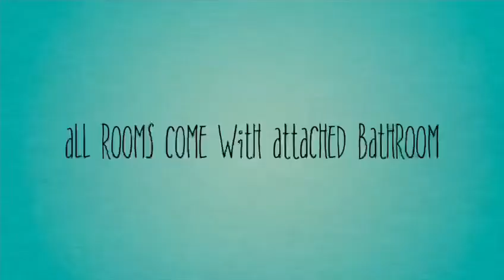DISTED College's SPACE Hostel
Check out our very own SPACE Hostel belonging to DISTED College, for local as well as international students.

You may see the different types of rooms offered as well as the surrounding and ambient of the place.

Enjoy the short video prepared by our Student Affairs Department!